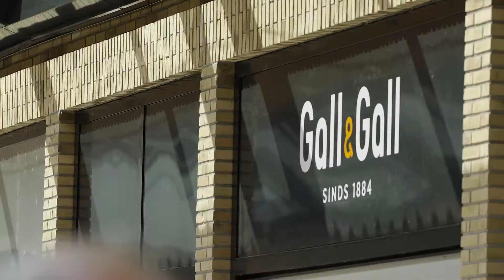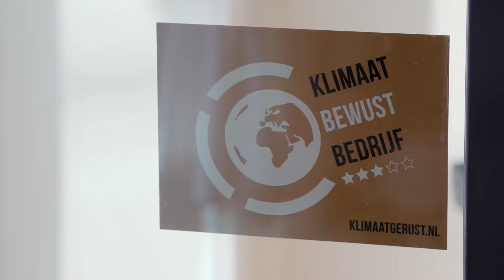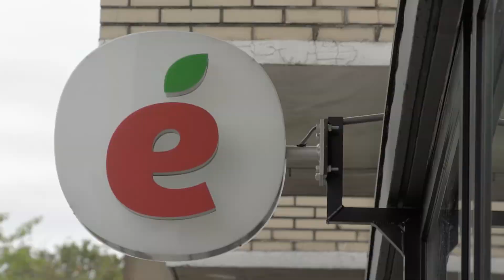PROMO Opening winkelcentrum de Gaard